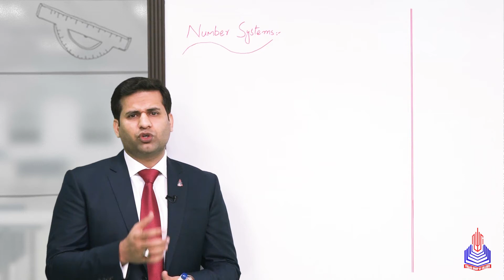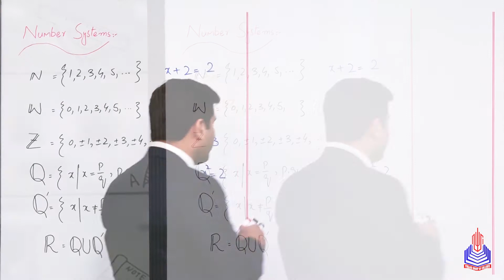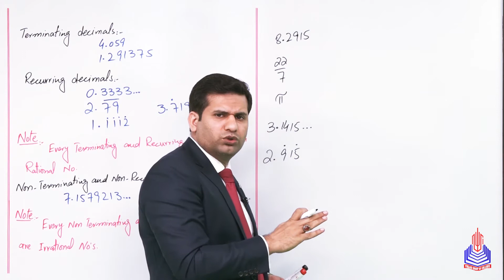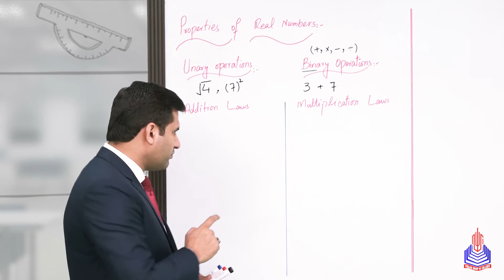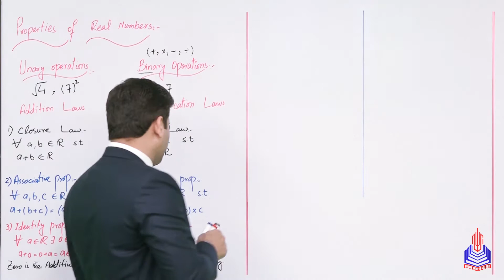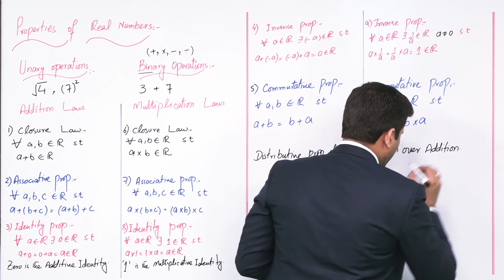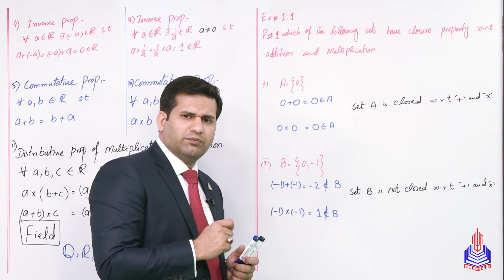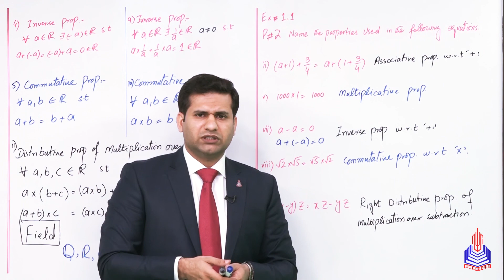PGC Lectures-Inter Part 1-Federal Board-Mathematics-Chapter 1-Ex.1.1.Number System & properties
Dive into the fascinating world of 11th-grade Mathematics with our comprehensive educational explainer video on the "Number System & Properties of Real Numbers." This engaging lecture, tailored for students of the Federal Board Pakistan, covers fundamental concepts that serve as the building blocks for advanced mathematical understanding.

Topics Covered:
Number System: Explore the intricacies of the number system, ranging from integers to rational and irrational numbers. Understand the classifications and relationships that govern numerical structures.

Properties of Real Numbers: Delve into the properties that define real numbers, such as closure, commutativity, associativity, distributivity, and the existence of identity and inverse elements. Gain a profound insight into the rules governing real numbers.

Timestamp:
00:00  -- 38:07  Number System & properties